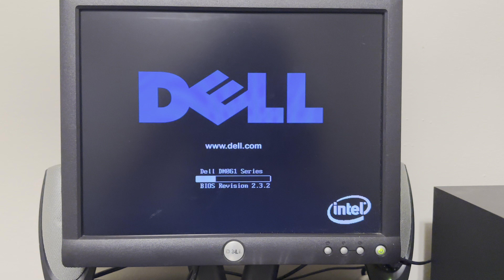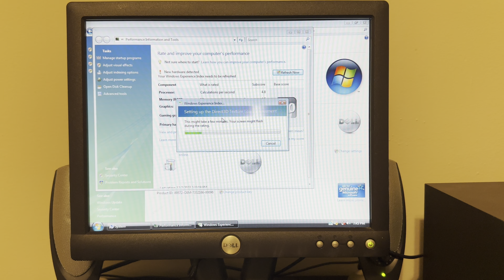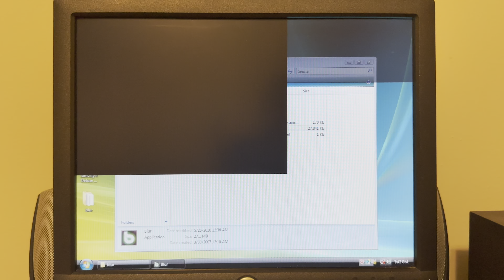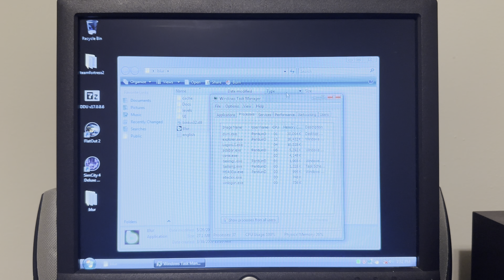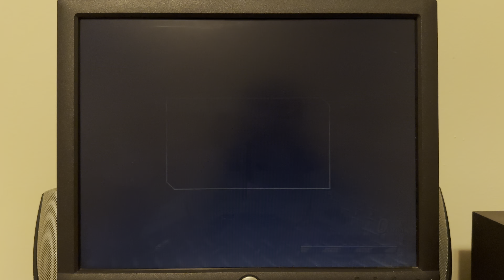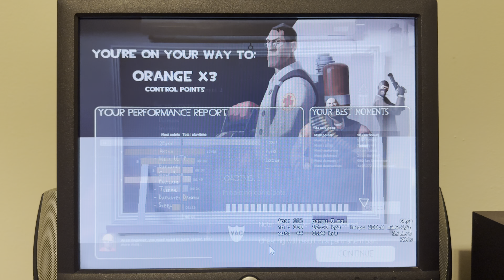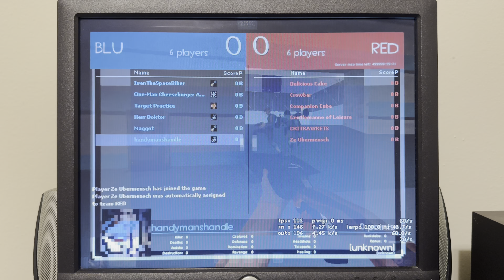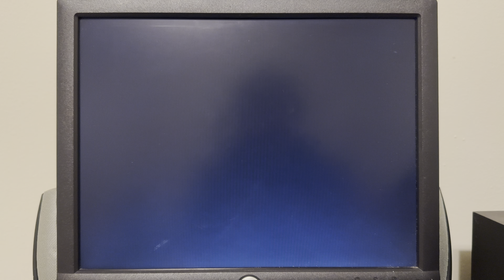Playing a Couple of Games on a Pentium D-equipped Dell Dimension E520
In April 2005, AMD introduced the Athlon 64 X2, a line of CPUs that paired two K8 cores onto one die. AMD’s dual-core solution would be the stepping stone for most multi-core desktop CPU designs going forward. Around the same time, Intel introduced their dual-core CPU lineups, both under the Xeon and the newly branded Pentium D lineup. These CPUs paired two NetBurst cores onto one die that shared no resources and would communicate through the northbridge. Bad core-to-core latency paired with the notoriously hot and heavy Prescott cores meant that Pentium Ds quickly acquired a reputation for being terrible in a number of applications.

In 2006, Intel attempted to rectify a couple of issues with the Prescott lineage of the NetBurst architecture by die shrinking it and by adding a couple of features for the Pentium Ds and the corresponding Xeons. This Dell has a Pentium D 925, which means that it didn’t receive any of the new features that came with the Presler update. However, it did receive the die shrink, so it runs cooler than the prior Smithfield chips.

Which leads us to this desktop. This is a Dell Dimension E520 which originally shipped with an Intel Pentium D 925, an Nvidia GeForce 8400 GS, 1GB of RAM and Windows Vista Home Basic. I have upgraded it with another 1GB of RAM, a 128GB SATA SSD and an ATI Radeon HD 2400 Pro with 128MB of VRAM, which is probably a sidegrade over the 8400 GS but runs a lot cooler than that card did. Here I attempt to run Blur, FlatOut 2 and Team Fortress 2. Unfortunately, the lack of VRAM means that Blur wasn’t playable, but the other two games ran surprisingly okay.

Enjoy me looking at how this desktop can run three games.